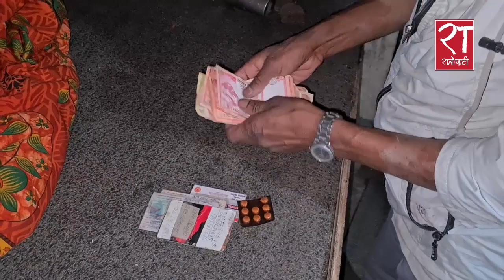जुत्ता पालिस गर्ने रामसुफल : जो एकछाक खाएर बाँच्ने सुरसारमा छन् || Lockdown